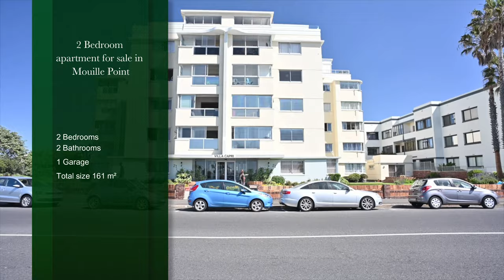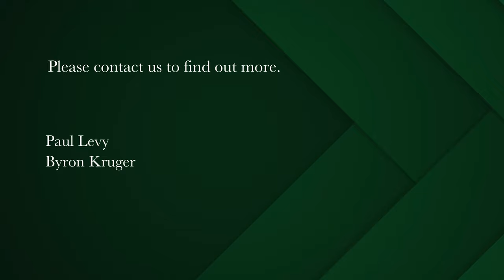2 bedroom apartment for sale in Mouille Point | Pam Golding Properties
Exclusive Mandate and New Release in one of the finest positioned buildings in Mouille Point.
Over 160sqm in size and well elevated to showcase se and golf course views from the East side of this building. Large reception areas offering 2 lounge areas and a dining area magnificently open plan onto a contemporary large kitchen.

Built in oil fire place and liquor cabinet. Corner apartment with light and views over the greenways of the Metropolitan Golf course.
Main bedroom spacious with abundance of wardrobes and a contemporary en suie with shower. Second bedroom with second bathroom with bath. Spotless, pristine condition throughout.
Lock up garage. Beautiful gardens.

This unit is situated opposite the beach, near the Radisson Blue, near the food market and the V and A Waterfront shopping mall. Near restaurants, coffee shops and delis. An apartment offering not to be missed. Viewing by appointment please.